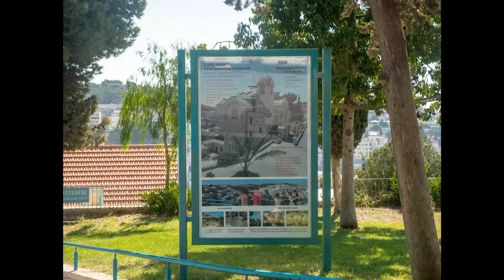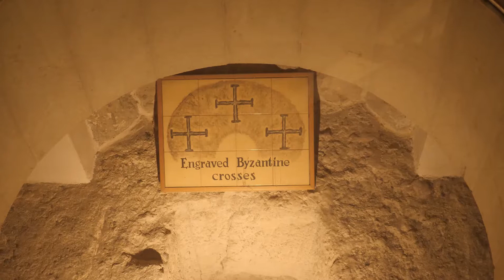"This is the Holy Land" with Jamison Creel, Episode 03